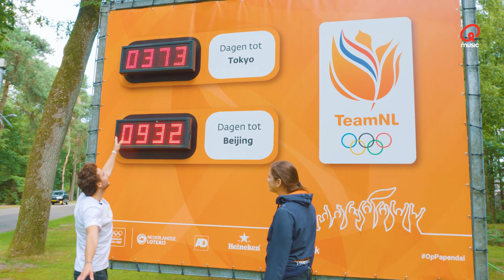22 jaar en een droomcarrière // Generatie Goud - Juliët Lohuis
In Generatie Goud duikt Q-dj Joost Swinkels een dag in het leven van een jonge topsporter die op jacht is naar Olympisch goud. In deze aflevering zie je het succesverhaal van volleybalster Juliët Lohuis, die met haar 22-jaar al bij de top van Nederland hoort.

Je hoort Joost Swinkels van maandag tot en met donderdag iedere avond van 22.00 tot 00.00 uur op Qmusic.